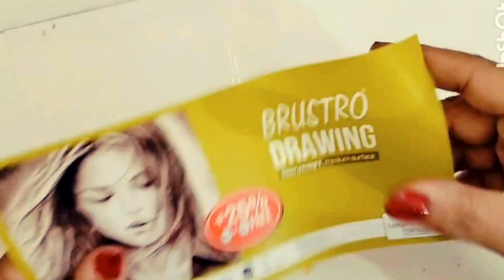😳STRAW 🌬️ Technique/watercolor painting/easy tutorial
Let's paint easy watercolor flowers.
Let's use a straw to make easy stems.
Very easy steps for beginners.